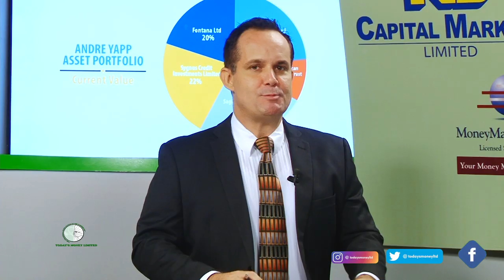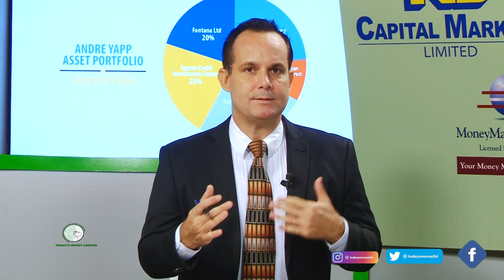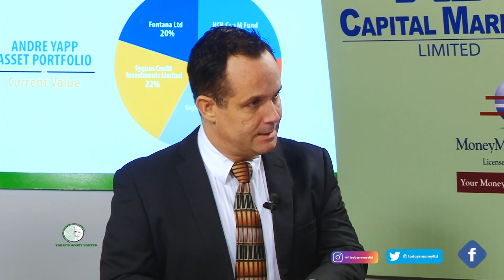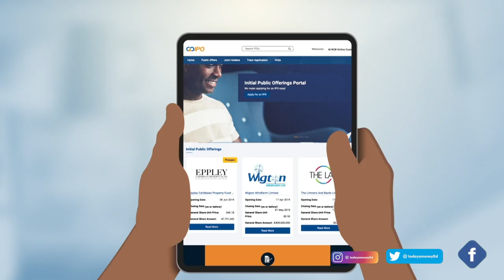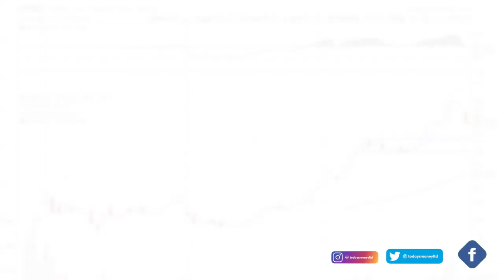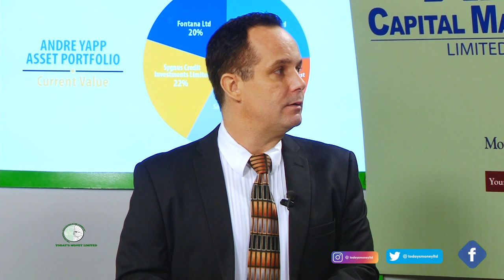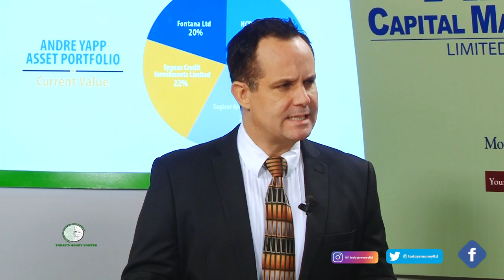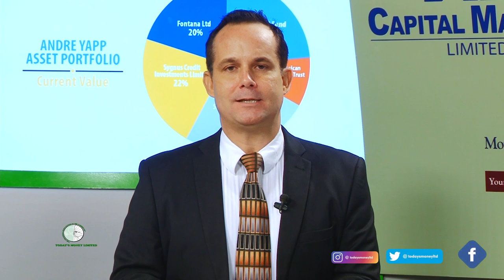Today's Money: The Masters Episode 16; Andre dissects into the fall in the JSE stock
Andre Yapp dissects his reasoning into why the JSE stock as depreciated since August, despite it receiving high praise from international bodies.  He concludes that foreign exchange may be a major factor in why the stock has plummeted. However, he's chin is up all the same, as he's confident in the stock performing well soon enough, as it has appreciated by 30% this year alone.